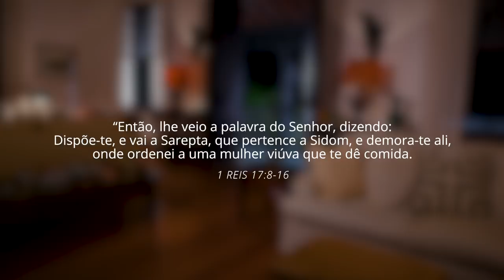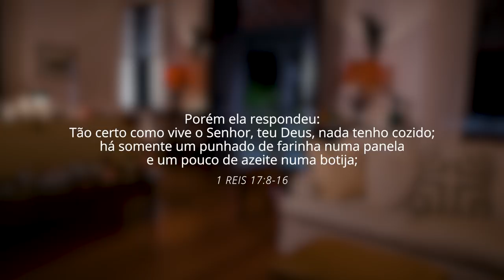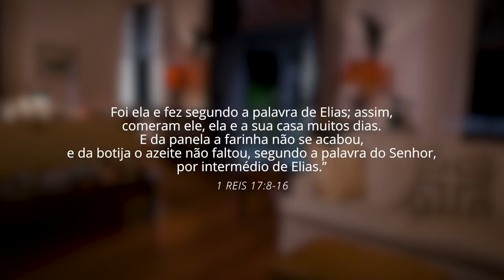Pr. Josanan Alves | Semana de Oração | ''PRIMEIRO DEUS EMMINHACASA'' | Quarta | 27/05/2020